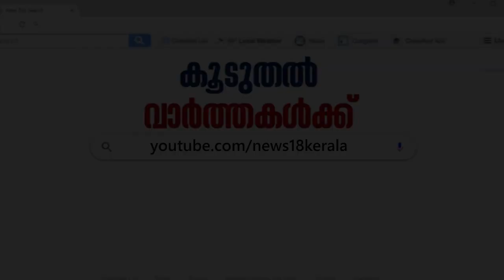Shahla Sherin's Death: തുടർ നടപടികൾ സ്വീകരിക്കുമെന്ന് ജില്ലാ ജഡ്‌ജി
District judge visits Sarvajana Vocational Higher Secondary School in Sulthan Bathery today, where a 10-year-old bitten by a snake inside classroom dies due to the alleged negligence of school authority.